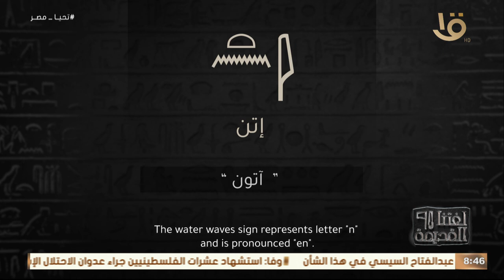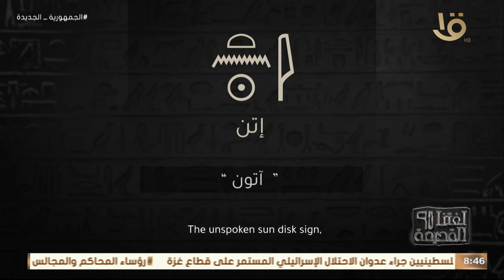لغتنا القديمة | مين هو الملك المتمرد اللي خلى آمون غير راضي؟ 👇